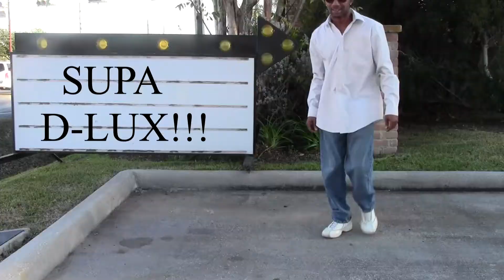Mackonator- Supa D-Lux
Mackonator's music video for "Supa D-Lux". A Hip-Hop track from his Mixtape titled "The Anti-Culture". This video also features Masta Zen from Different Dirty Mirrors.